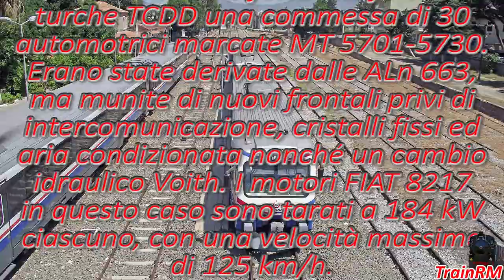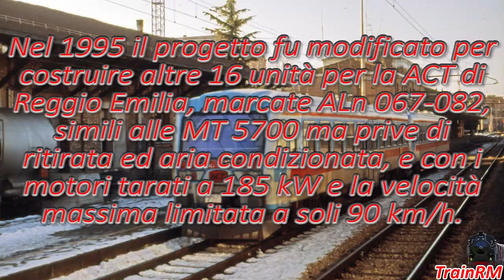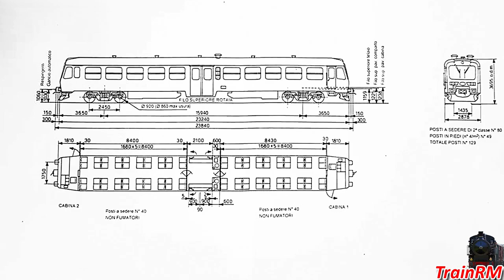Le automotrici "Turche" FIAT - Dalla Turchia a Reggio Emilia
Trenta automotrici costruite da FIAT per le ferrovie turche, e la successiva versione per le linee ACT di Reggio Emilia, vediamole entrambe in servizio.
FIAT tarafından Türk demiryolları için inşa edilen otuz dizel vagonlardır, ve Reggio Emilia'nın ACT hatları için sonraki versiyonu, ikisini de hizmette görelim.
Thirty railcars built by FIAT for the Turkish railways, and the subsequent version for the ACT lines of Reggio Emilia, let's see them both in service.
Dreißig Triebwagen, von FIAT für die türkischen Eisenbahnen gebaut, und die Version für die ACT-Linien von Reggio Emilia; erleben wir beide in Betrieb.
Trente autorails construits par FIAT pour les chemins de fer turcs, et la version ultérieure pour les lignes ACT de Reggio Emilia, voyons les deux en service.
Treinta automotores construidos por FIAT para los ferrocarriles turcos, y la versión posterior para las líneas ACT de Reggio Emilia, veamos a ambos en servicio.